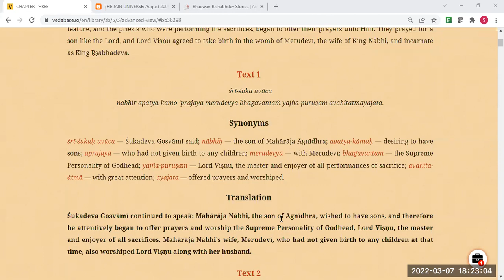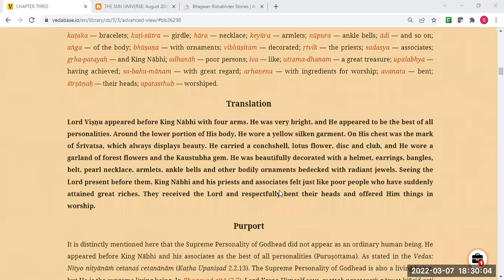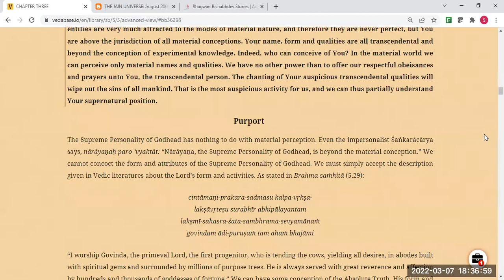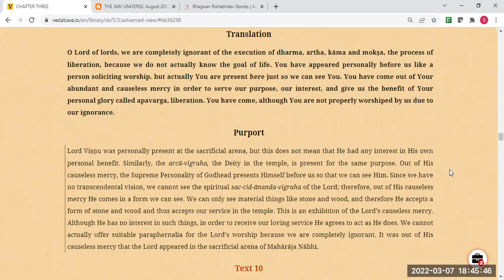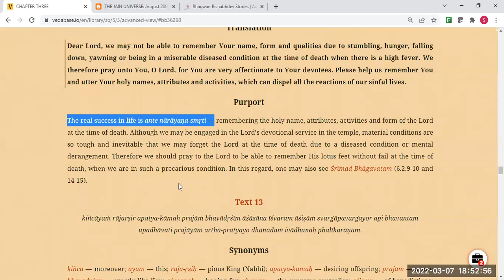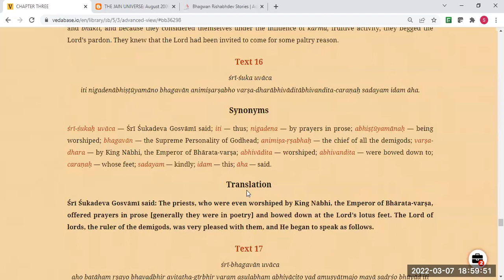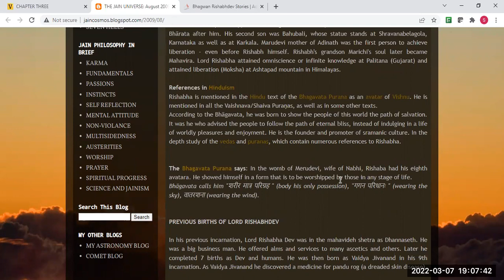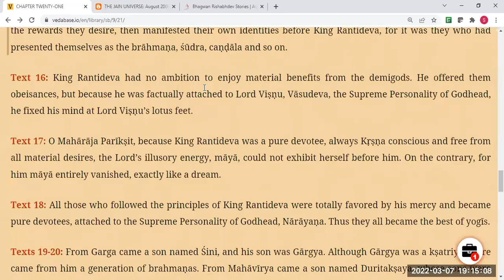Teachings of Rishaba Dev Part 3 - srimad bhagavatam 5.5